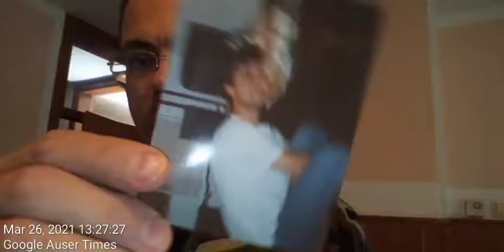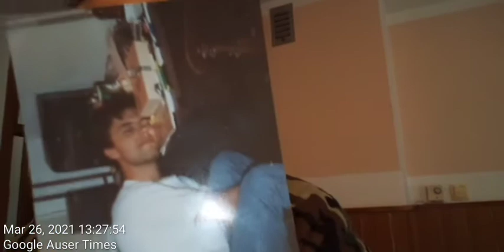MK Ultra torture went as far as inciting into throwing myself over he bridge over apartment building